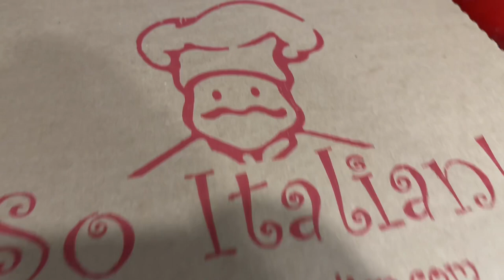Indoor baseball, IU beats Purdue, UNC stinks and a catch up on some tv shows! 2.4.23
Happy Saturday!
We start the day with some baseball, enjoy a Hoosier victory over the arch rival Purdue, witness my Tar Heels forgetting how to play basketball and catch up on some tv shows!